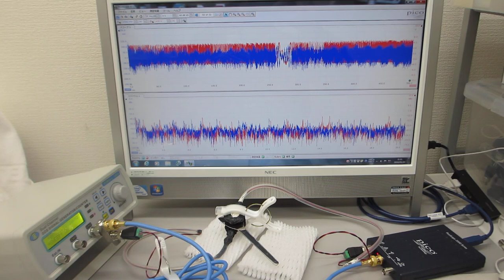メガヘルツの超音波システム（超音波の発振制御技術の応用）